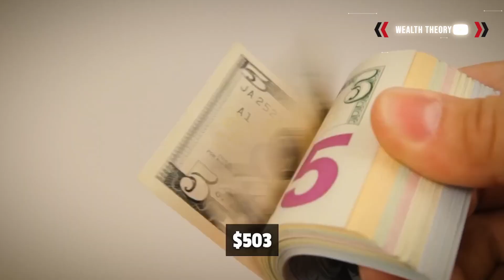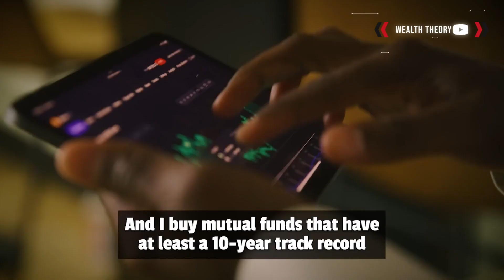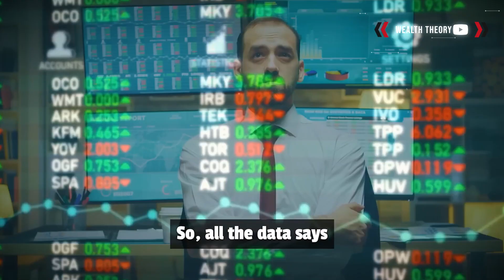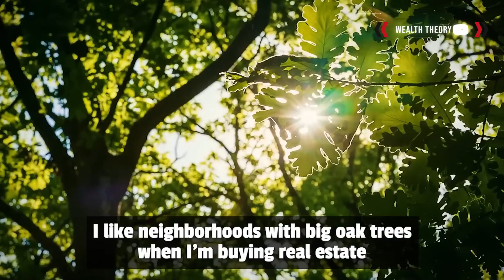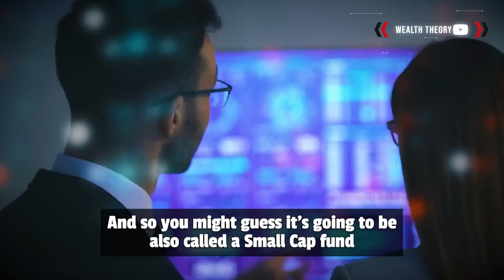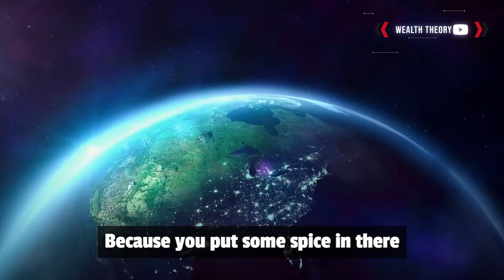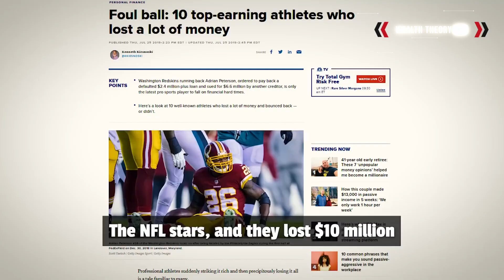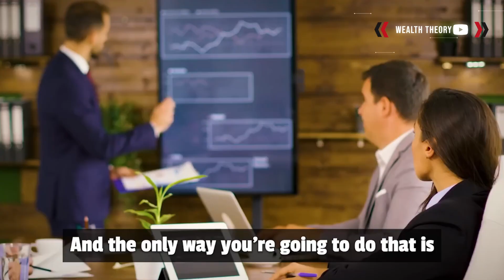The Dave Ramsey Guide To Investing For Beginners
Maybe a friend or coworker told you about how they hit it big investing in stocks. It sounds like easy money, and you fear you’re missing out.

But before you start buying stocks willy-nilly, hear us out: Diligently investing your money, little by little over time, is where real, lasting wealth comes from. Simply put, the best way to get rich quick is to get rich slow.

So, how do you start investing? It’s not as complicated as you might think, and we’ll guide you through the process.

Starting anything new can be intimidating—especially when it’s something that can have long-term effects on your finances—but don’t give up. Anyone can invest—including you. And it’s okay if you have a ton of questions.

List to advice from Dave Ramsey